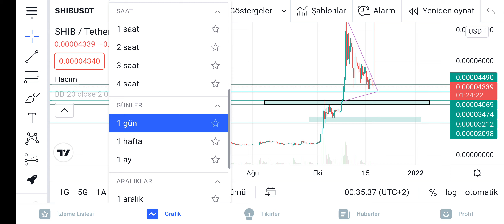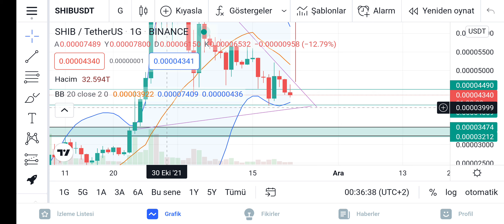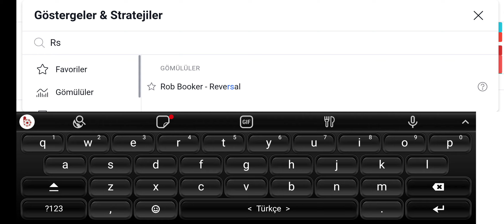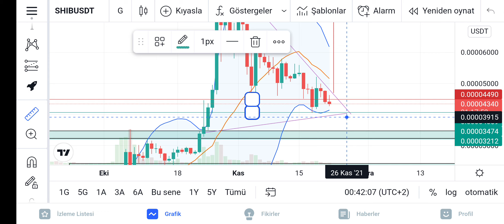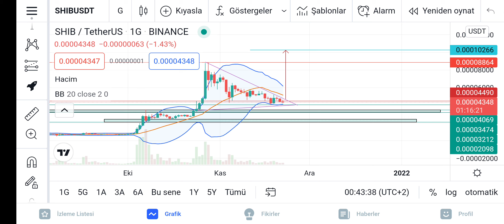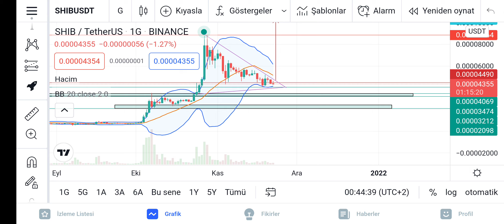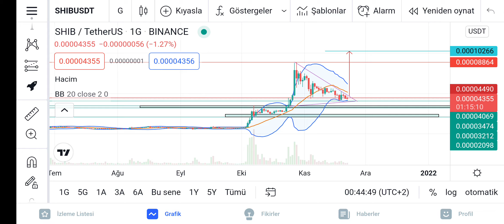SHİBA INU SON DAKİKA SHİB ANALİZ YÜKSELİŞ BİTTİMİ? SHİBA COİN YIL SONU HEDEFİ SHİBA DA SONAMI GELDİK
SHİBA INU ANALİZ GRAFİK TEMEL ANALİZ YAPTIK SHİBA INU YÜKSELECEKMİ DÜŞÜŞ DEVAM EDECEKMİ BUNLARI KONUŞTUK
SHİBA INU NEDİR SHIBA INU NEREDEN ALINIR SHIBA INU ANALİZ shıbaanaliz, shıbacoin, elonmuskshıba, flokianaliz, flokitoken, kıshuanaliz, kıshutokennedir, kıshucoin,

EVET ARKADAŞLAR ALICE ANALİZİ YAPTIK 2 ORTA VADE HEDEF BELİRLEDİK GELECEĞİNİ DÜŞÜNÜYORUM YTD ALİCE NELER YAPACAK BAKALIM?

EVET ARKADAŞLAR STELLAR XLM ANALİZİ YAPTIK HEDEF NERESİ YÜKSELECEKMİ DÜŞECEKMİ FORMASYON HEDEFLERİ NERESİ HEDEF 1.5 DOLAR BAKALIM TAHMİNLERİMİZ GELECEKMİ?

HOLO,BTT,CHZ,AKİTA,RVN,AVAX,SHİBA,DOGECOİB,KISHU,BİTCOİN ANALİZİ

STELLAR XLM analiz grafik hedef elon musk justun sun bittorent coin win token btt chiliz chz holo hot doge dogecoin shiba shıba ınu floki kıshu babydoge kripto para haber kripto para nedir bitcoin nedir bitcoin nasıl alınır coin nedir coin nasıl alınır yükselecek tokenler yükselecek coinler eth etheryum hedef ftt serum avax avalance matic solana elon musk token radyo caca raca token pig token akitan token safemoon safemars token ass token akita token kopek coinler şaka coinler memecoinler shibaswapp altcoinrallisi altcoin sezonu nezaman ayı sezonu nezaman gelecek boga sezonu nezaman gelecek btc 100 bin dolar olacakmı sene sonu kripto paralar ne olacak kripto paralar güvenilirmi hodl hold yapilacak coinler bnb binance mxc paribu btctürk thodex soğuk cüzdan nedir tron analiz XLM  analiz trc20